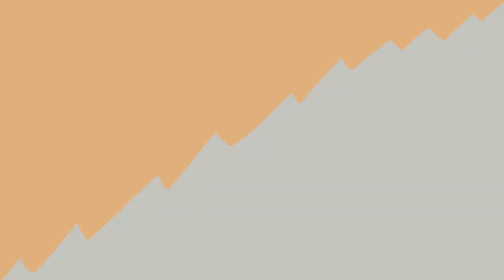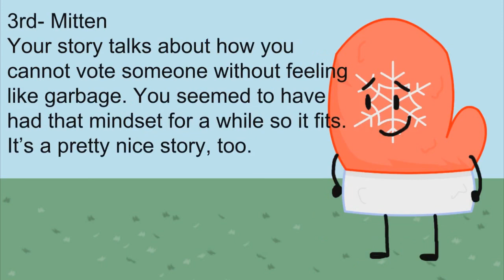Survivor: Goiky (Episode 26)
honey jar is small child